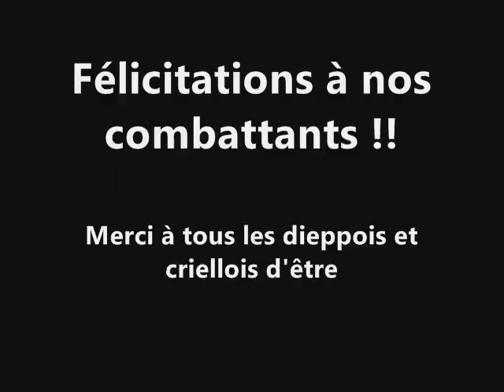Pancrase Fight 2 du 24/04/2010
De beaux combats tout le long de ce gala